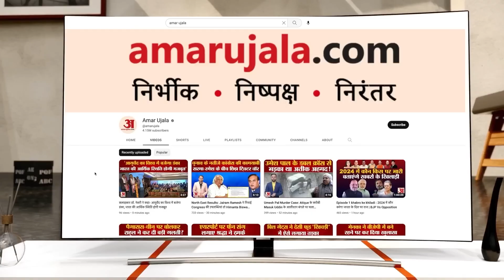Pkistani Seema Haidar पाकिस्तानी सीमा पर Asaduddin Awaisi का चौकाने वाला बयान